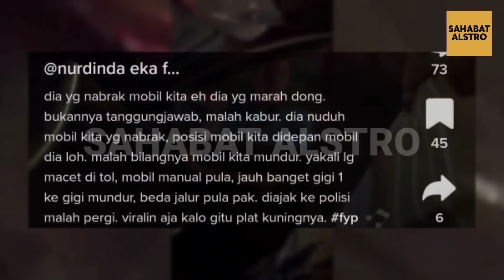BAPAK-BAPAK SUPIR MOBIL BOX Tabrak Mobil Suami Istri ini Dari Belakang, Tapi Malah Dia Yang Marah.